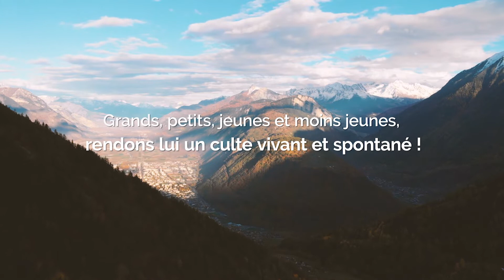La présence de Dieu dans ta vie - 5 juin 2022 - Philippe Rothenbühler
Pour mieux connaître l'église, nous vous invitons à visiter notre site web